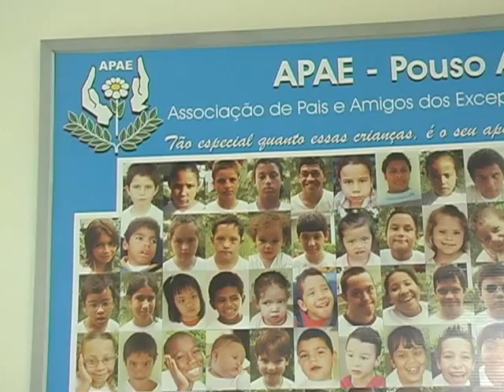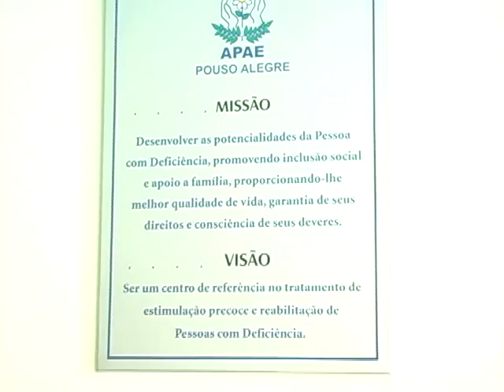AUTISMO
2 DE ABRIL FOI COMEMORADO O DIA MUNDIAL DE CONSCIETNIZAÇÃO DO AUTISMO E POUSO ALEGRE ENTROU NESTA INICIATIVA.